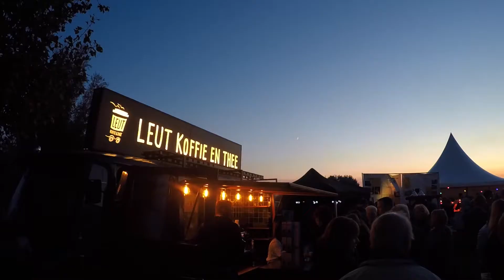Alfa 75 jaar Food Festival IJsselstein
Alfa IJsselstein bedankt haar klanten!
Kijk voor een sfeervolle impressie van ons mini foodfestival.